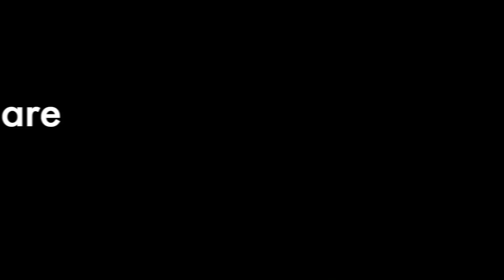I FINALLLY MADE IT OUT OF HIGH SCHOOL / ADVENTURES!!!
Comment And Let Us know What You Guys Want To See!!